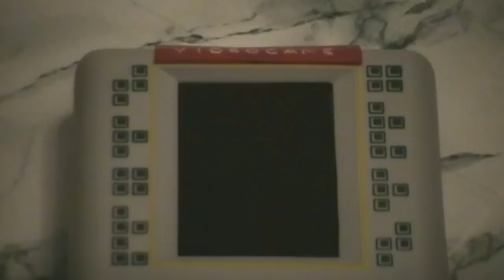Alec - Video Game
(Clicca sull'icona dei Sottotitoli per le lyrics in Italiano)

 - music* & lyrics by Alec
 *(except three-quarter solo by Danbergam)

 - vocals by Alec
 - computer programming & co-arrangement by Danbergam

 - video directed by Alec

 - Author's note: ... not a tribute to my childhood afternoons of playing but a stream of parallels about how life is ...

 When I was a child I was really able to lose myself into many of the avalaible video games around. Growing up I ended up with a big dislike of the almost-real graphic evolution and the increasing number of buttons in the new joysticks. Anyway, the idea of a temporary virtual world where you can be a shining knight or a tiny coloured dragon spitting balls on every side always fascinated me and it always will. Neverending power of fantasy ...
However, This song is fully METAPHORIC ...
This was the second song I ever hard worked on along with my friend Dan; it turned out with a real cool twist.
Originally composed in 2002. ... Insert Coin ... ;-)

LYRICS:
"Well, you don't know where you are
and you don't know what to do
You only know you have to go
or you will lose
Soon you don't know "who" you are
and you don't know what you want ...
... from a Video Game ...
... easy to finish ...
... hard to explain ...
... satisfaction ... all over the pain ...
Video Game, Video Game
Every day is a
Every day is a ... Game ...
If you win you feel yourself a hero,
if you die you feel yourself really bad,
but you know that in a Video Game
you can live your life again ...
Maybe not from the beginning of the end ...
... but just from the beginning ...
I hate you ... I love you ... I need you ...
... like a drug ...
Video Game ...
... you're mine !
Another life, another world ...
Another chance to be a hero and not a fool."

(Copyright's Inscription with disactivated public informations - Contact Alec for details)